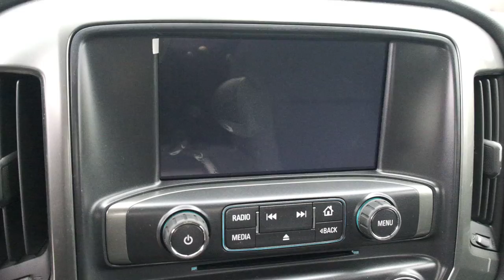2018 Chevrolet Silverado 1500 LT 11525